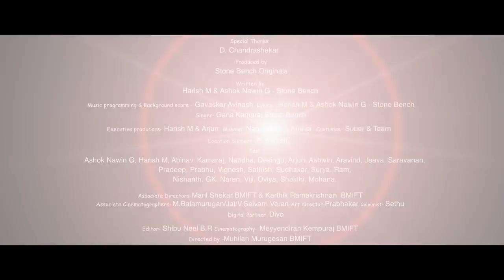Aa Saamy² Song | Villu Pattu Ft Bow Song Boyz | Stone Bench Originals (SBO)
Aa Saamy2 is Bow Song Boyz's Second single about What every Indian is aware of 'The Godsons'.

Purely intended for entertainment.. No reference to the living or dead.. :-P

And strictly, No politics please :)

Written by - Harish M & Ashok Nawin G - Stone Bench
Directed by -Muhilan Murugesan BMIFT
Cinematography- Meyendiran Kempuraj BMIFT
Editor- Shibu Neel B.R
Music programming & Background score - Gavaskar Avinash
PS Lyrics - Harish M & Ashok Nawin G - Stone Bench
Singer - Kamaraj Stone Bench
Associate Director-Mani & Karthi
Art director-Prabhakar
DI colorist- Sethu
Executive producers -Harish M & Arjun
Makeup - Nagendran & Kumar
Costumes: Suber & Team
Location Support: P. Suresh.
Cast
Ashok Nawin G
Harish M,
Abinav,
Kamaraj,
Nandha,
Desingu,
Arjun,
Ashwin,
Aravind,
Jeeva,
Saravanan,
Pradeep,
Prabhu,
Vignesh,
Sathish,
Sudhakar,
Surya
Ram,
Nishanth,
GK, Naren
Viji, Oviya, Shakthi, Mohana.
Produced by Stone Bench Originals